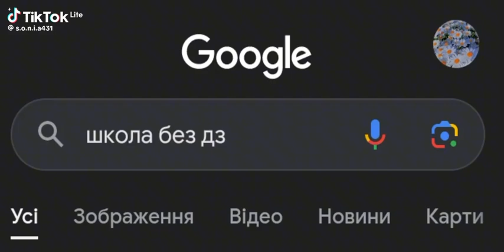24 марта 2024 г.